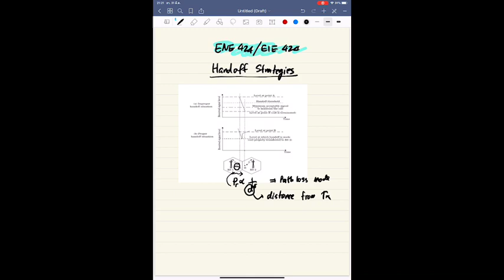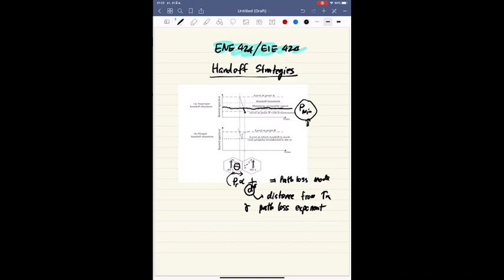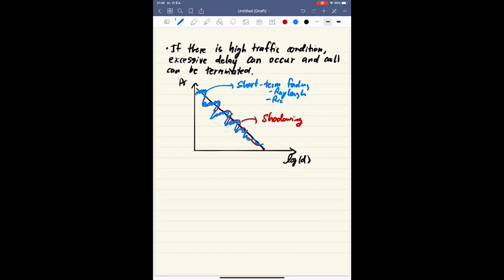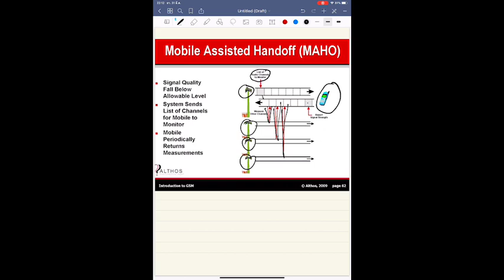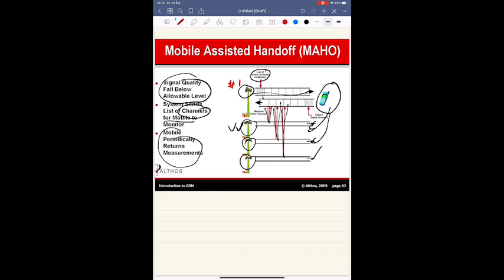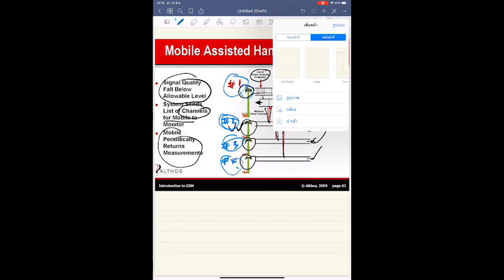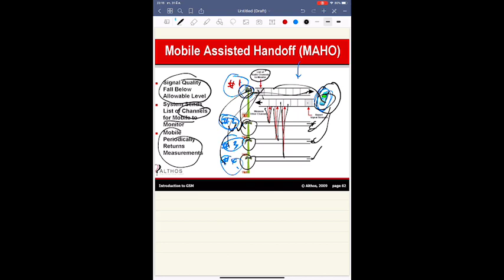ENE 424 การสื่อสารไร้สาย: Cellular Concept: Handoff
KMUTT Thailand
ENE/EIE 424 Mobile Communication
Cellular Concept: Handoff